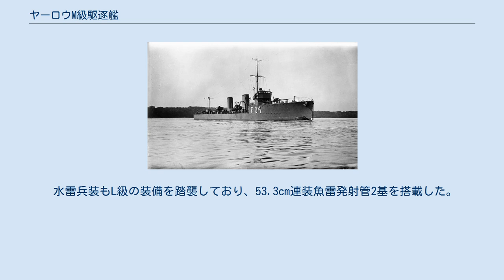ヤーロウM級駆逐艦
ヤーロウM級駆逐艦（英語: Yarrow M-class destroyer）は、イギリス海軍の駆逐艦の艦級。
M級駆逐艦のうち、ヤーロウ社の設計を採用したサブクラスである。
 1913-4年度計画では、ウィンストン・チャーチル海軍大臣の意見により、大幅な速力向上を図ったM級駆逐艦の建造が開始された。
同年度計画では、海軍本部の設計による基本型（アドミラルティM級）6隻のほか、更なる速力の増大を図って、民間造船所の自由裁量に任せた設計による特型7隻が盛り込まれていた。
このうち、ヤーロウ社の設計を採用したのが本級である。
また第一次世界大戦の勃発に伴う戦時緊急計画にもとづき、1914-5年度で5隻、1915-6年度で2隻が追加建造された。
 基本設計はアドミラルティ型と同様、L級の小改正型とされており、船型も同じ船首楼型であるが、本級ではL/B比10.5の長く軽量の船体を採用した。
主機は直結タービン、2軸推進であり、機関出力は23,000馬力とM級のなかで最低だが、優れた船体設計により、例えば「マイノス」は海上公試で36.091ノットをマークした。
そして戦時緊急計画に基づく後期型では、艦尾を0.6メートル延長して造波抵抗の低減を図り、「マウンセイ」では39.01ノットを記録したが、これはM級のなかで最高速であった。
 兵装はアドミラルティ型と同構成である。
 艦砲はL級の装備を踏襲し、40口径10.2cm砲（QF 4インチ砲Mk.IV）を3門搭載した。
対空兵器としては29口径37mm機銃（QF 1ポンド・ポンポン砲）が搭載され、39口径40mm機銃（QF 2ポンド・ポンポン砲）に後日換装された。
戦時緊急計画に基づく後期型では当初からこの装備となっている。
 水雷兵装もL級の装備を踏襲しており、53.3cm連装魚雷発射管2基を搭載した。